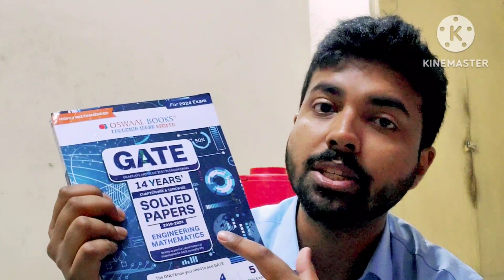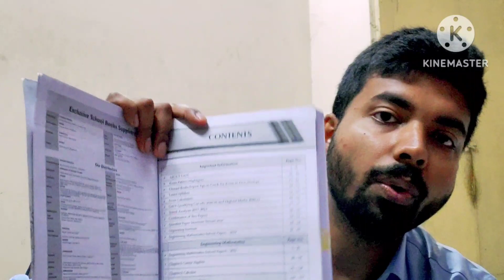GATE 2024 Preparation : Best Books For Math and Apti !!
Limited stocks. Hurry !!